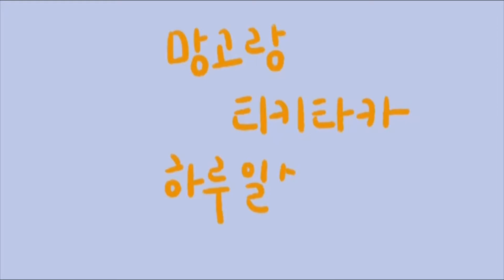코카투 망고랑 티키타카 술래잡기&하루일상